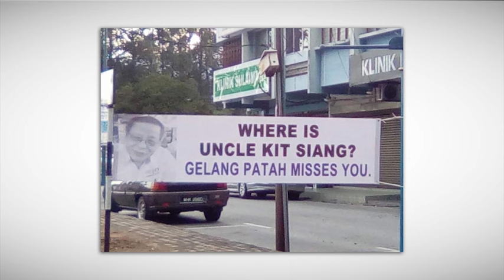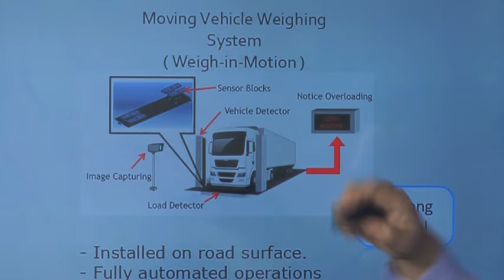只顾在他区指手画脚 廖:林吉祥忽略振林山 [20170327]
柔佛振林山国会选区在几天前出现许多“林吉祥寻人启事”的海报及横幅，暗讽林吉祥没有在选区为民服务。对此，马华总会长廖中莱认为，当地选民的举动显示了林吉祥忽略自己的选区，却只顾在其他选区“指手画脚”。